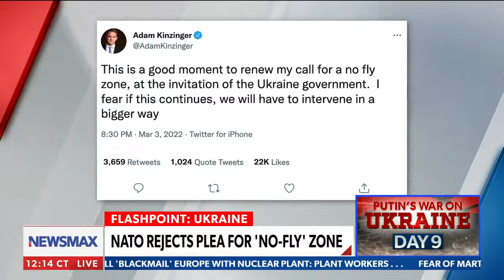Carla Sands on NewsmaxTV: John Bachman Now